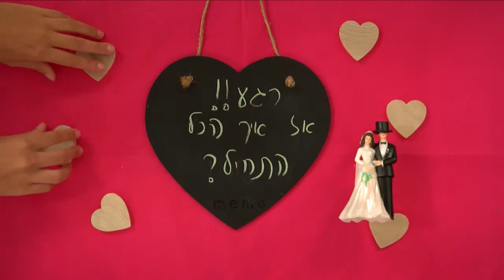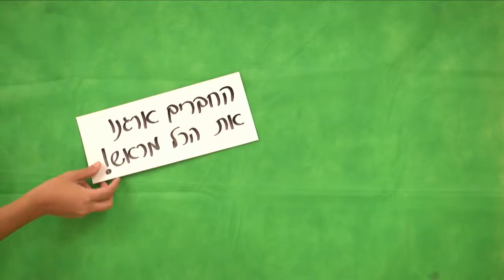סרט החתונה של עמרי ונילי! בהפקת "טליה פילמס"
פרופס: איריס בן אהרון